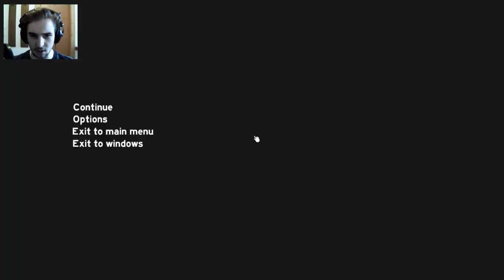Let's Play The Forest [0.14][HD][German] 046 - Seltsame Gebilde!